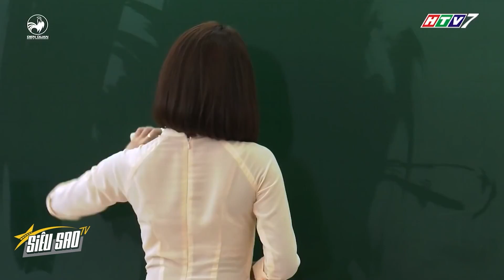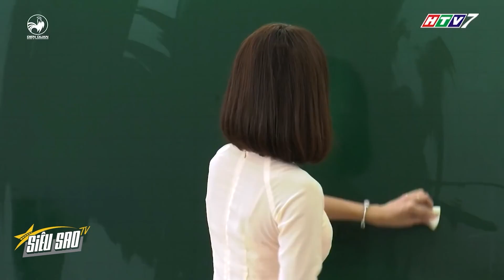Đức Mẫn GHEN RA MẶT khi thấy bạn cùng lớp "THẢ THÍNH" cô giáo Diệu Hiền